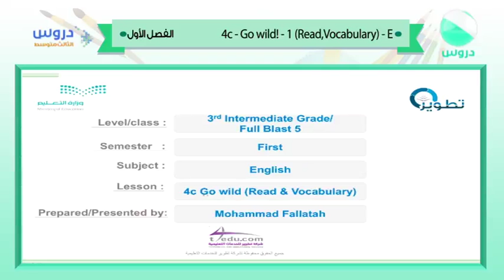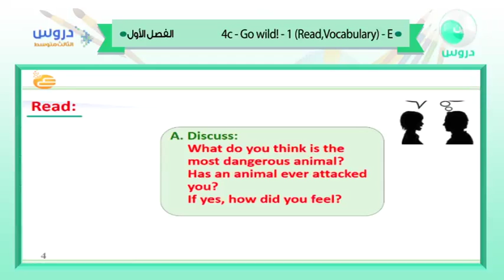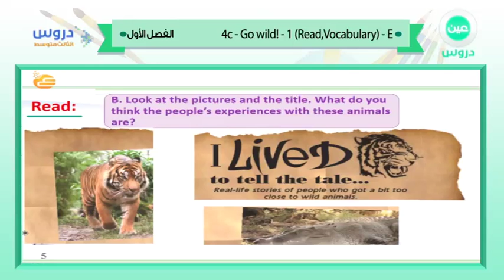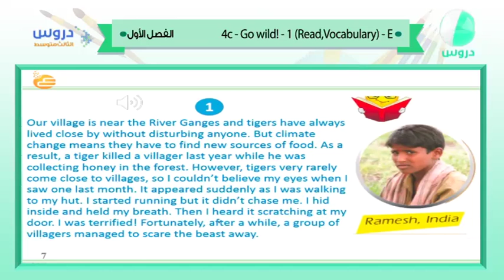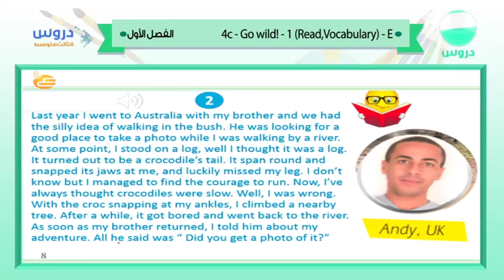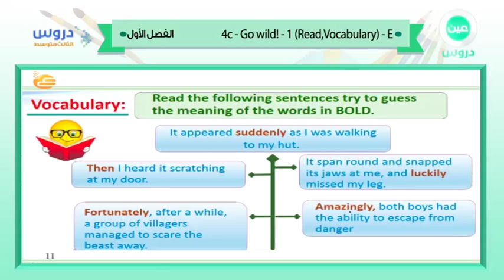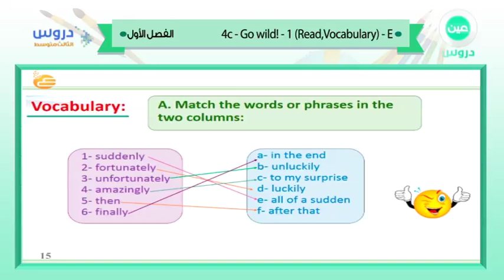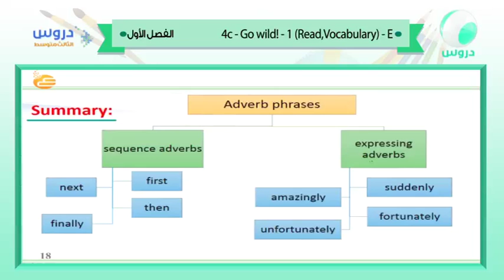الثالث المتوسط | الفصل الدراسي الأول | الانجليزية | 4c go wild 1